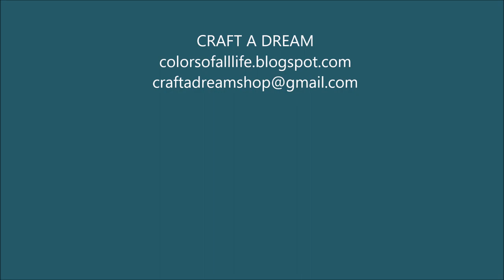Easy Transfer On Wooden Tray- Decorative ServingTray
Easy Transfer On Wooden Tray
Hello In this video, I painted a wooden serving tray and applied easy transfer on it. I also stenciled the sides with relief paste and varnished it.
Have fun!

Bahar.